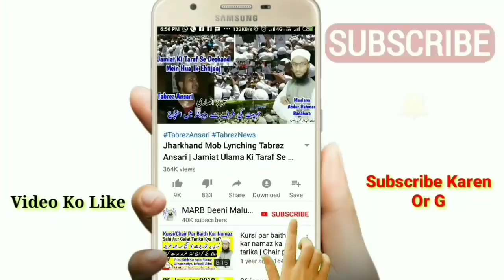Ghusl Ke Waqt Ye Kaam Na Karen | Gusal Ke Makroohat | Nahane Ka Tareeqa | Ghusal Ke Masail | MARB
Ghusl ke masail in urdu and hindi yani ghusl karte waqt ye kaam bilkul na karen warna aap ka gusal makrooh ho jayega, ghusal ke makroohat ka bayan nahane ka sahi tarika ghusl ka tareeqa new bayan by Mufti Abdur Rahman Banahara MARB Deeni Malumaat YouTube Channel

2⃣ WhatsApp Par Ham Se Judne Ke Liye Aap Apne WhatsApp Number Se Hamare WhatsApp Number Ko Apna Naam Aur Mukammal Adress Ke Saath Add Likh Kar SMS Send Karen,

3⃣ Koi Sawal Yani Masla Masaail Puchna Ho To Aap Comment Ke Zarya Puch Sakte Hain Ya Mufti Sahab Ke Number Par Call Kar Ke Puch Sakte Hain,

4⃣ Channel Ke Bare Mein Kuch Batana Ho Ya Aap Apni Video Dalna Chahte Hain To Rabta Kar Sakte Hain,